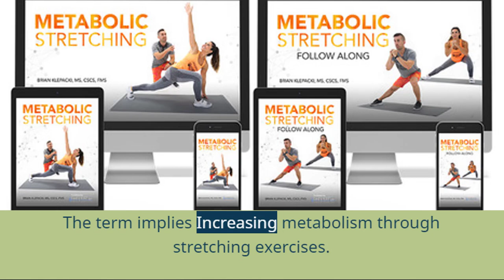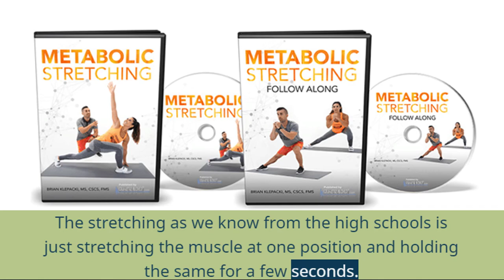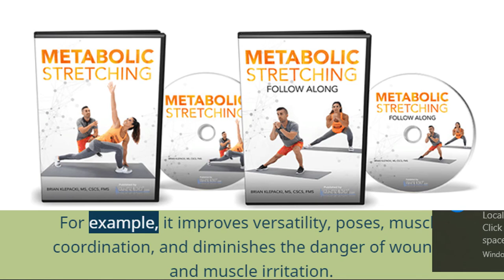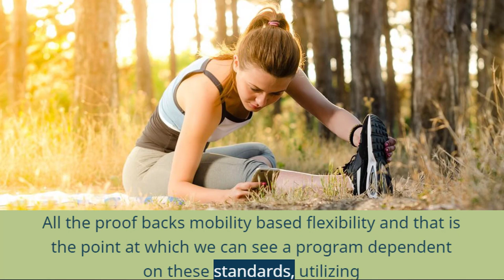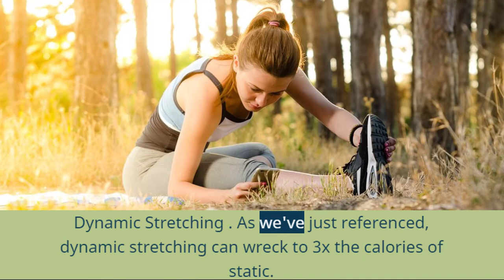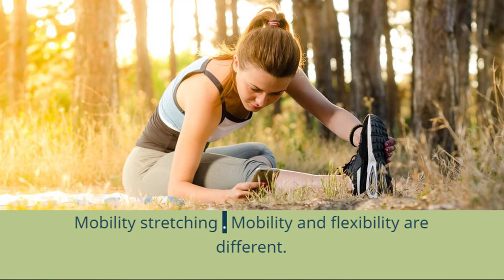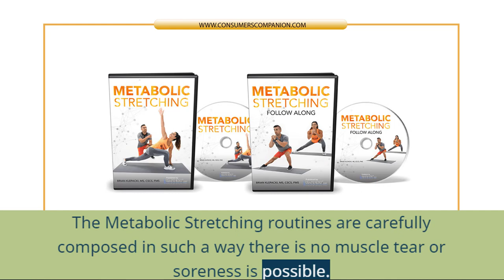Metabolic Stretching Review- Is it Scam or Work?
Here is my Metabolic Stretching review. Getting rid of excess body fat is an arduous process and a commonly found aspiration among masses. This is why the marketplace is flooded with products and systems that promise effective weight loss and fat burn. Our Metabolic Stretching review focuses on chalking out one such program so that you can be aware of the approach before taking the plunge.
Metabolic Stretching Review: Seeking A Perfectly Toned Body?
This Metabolic Stretching program promises to bring substantial changes in your body shape by targeting fat accumulated areas. Thus, here’s all you must know before getting along with this system if it’s your first time trying out a promising exercising routine to burn fat. Let’s find out in this detailed Metabolic Stretching review.